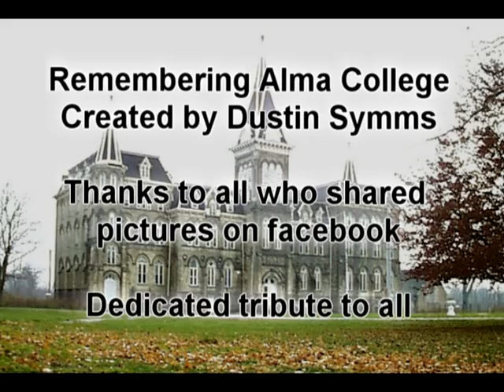Remembering Alma College - Tribute Video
I created this tribute to remember Alma College. Built in 1877, Alma was an all girl school. On May 28, 2008. Alma was set a blaze and left in ruins. Now she only exists in memory of those of St Thomas and surrounding area.
Edited and created by: Dustin Symms